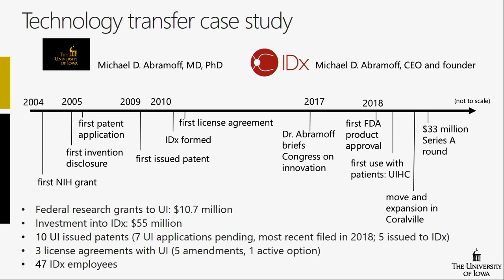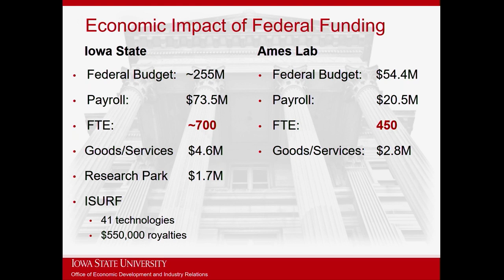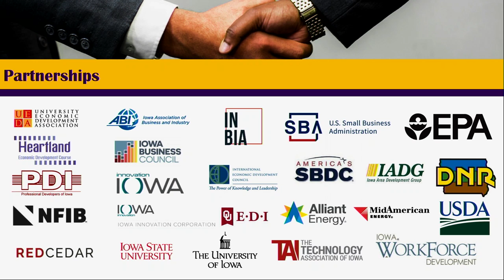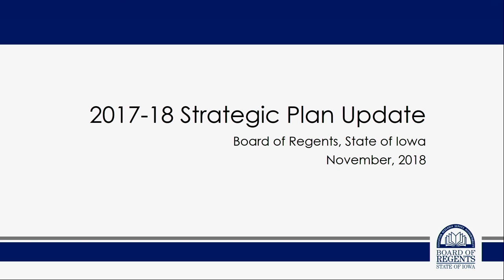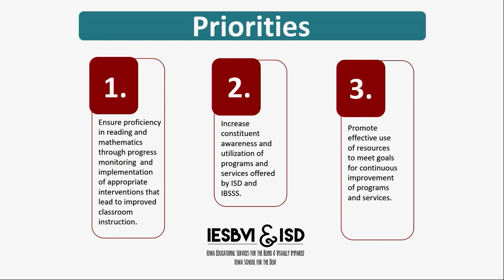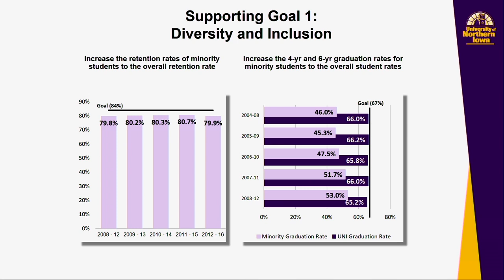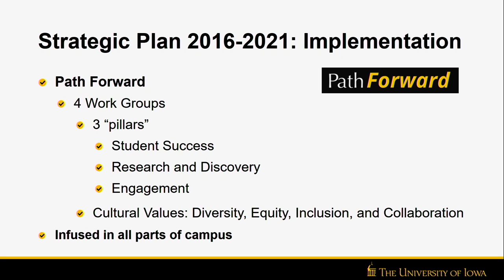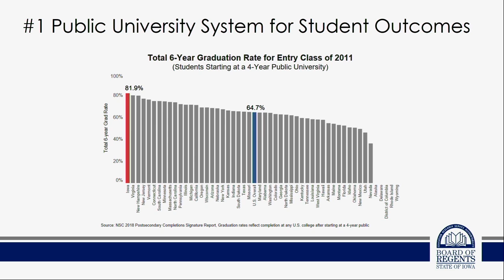Board of Regents Nov. 16, 2018 Open meeting